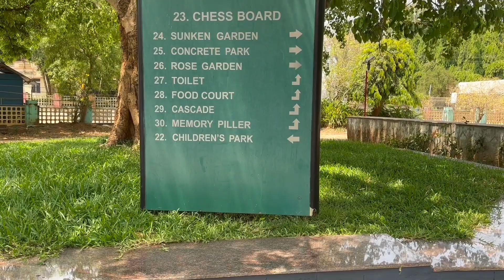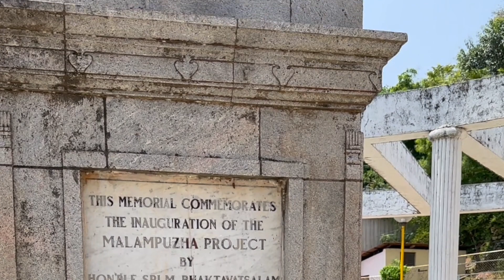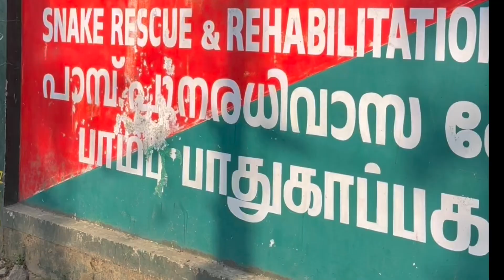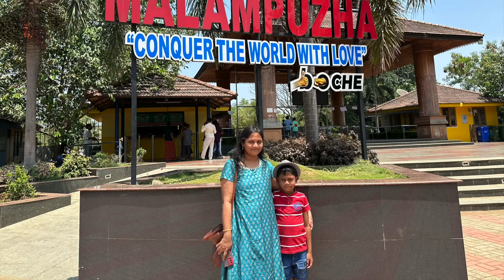Malampuzha dam | மலம்புழா அணை / Kerala tourist places தமிழ் சுற்றுலா | Palakkad tourist places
In this video we will see complete guide on Malampuzha Dam largest reservoir near Palakkad, Kerala  South India, built post independence by the Madras state.
Situated in Western Ghats a masonry dam with a length of 1,849 metres and an earthen dam with a length of 220 metres.
This dam crosses the Malampuzha River, a tributary of Bharathappuzha, Kerala's second longest river.
Malampuzha Dam, Palakkad Tourist Places, Malampuzha dam opening Today, Malampuzha dam timings, Malampuzha dam park, Tamil Travel Vlog,Tamil Travel Videos